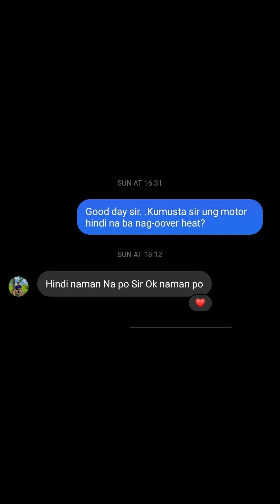Honda Click laging nag-oover heat kahit nakabypass na ang thermostat